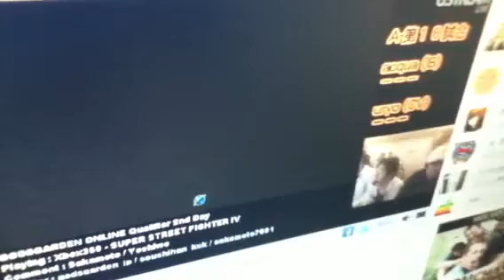Uryo vs aqua